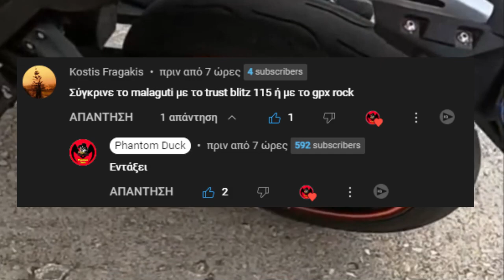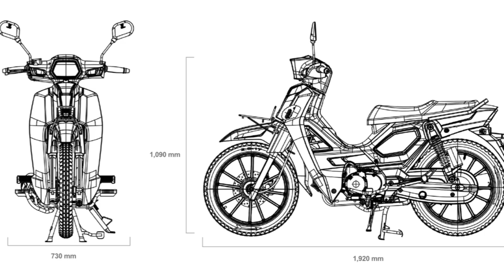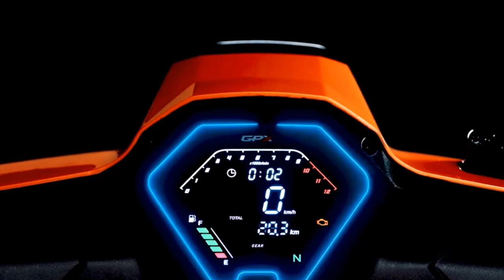Malaguti Spectre 125 GP vs GPX ROCK 125 | S1E65 | Phantom Duck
Malaguti Spectre 125 GP vs GPX ROCK 125 | S1E65 | Phantom Duck. Watch me comparing my motorcycle Malaguti Spectre 125 GP with the GPX ROCK 125. Which is better, the final decesion is yours. Sign up and you will be the first to be informed, don't worry, to learn everything about the Malaguti Specter 125 GP Motorcycle.

ABOUT THE SERIES: UPGRADES
I am showing ways to upgrade Malaguti, which information I find from the internet, without having applied it, and I cannot guarantee for it. The final decision if someone will do any of the things I show on their machine, is their own decision and responsibility. The goal of the channel was to build an information base for Malaguti Spectre 125 GP owners, a tool they could use. I will not implement any of these, since I will keep it forever, but I will continue to create videos like this forever. I show them with caution and apply them with caution.